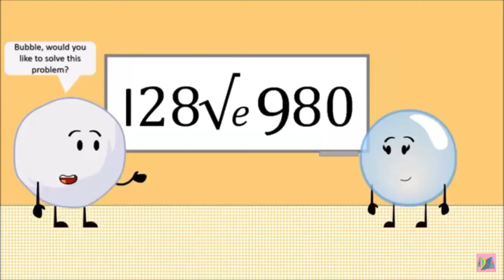Snowball x Bubble - I28Ve 980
Awww man snowball x bubble these days! (But i also love snowball x lightning)